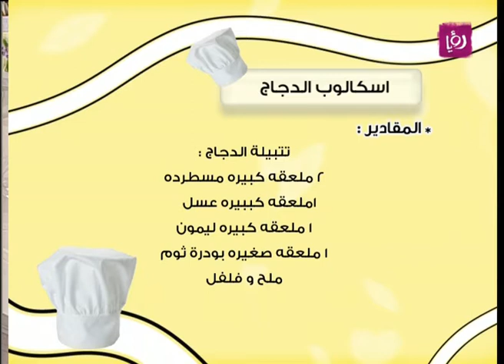غادة التلي - سكالوب الدجاج وبطاطا مهروسه | Roya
غادة التلي تحضر خلال مطبخ دنيا يا دنيا  سكالوب الدجاج  وبطاطا مهروسه بصوص الجريفي